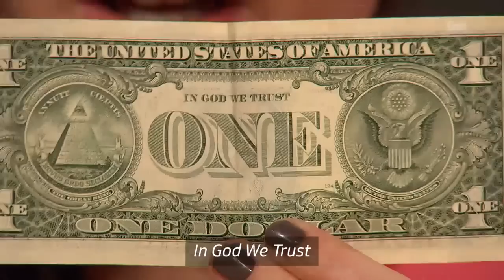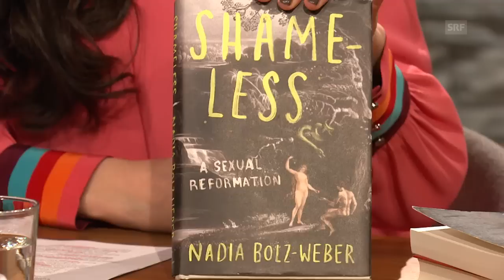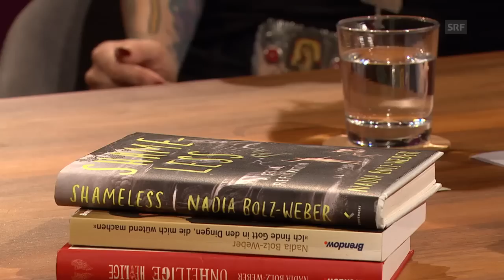Nadia Bolz-Weber: Time for a sexual reformation! | Sternstunde Religion| SRF Kultur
Best-selling US author Nadia Bolz-Weber is a Lutheran pastor with tattoos of the Gospels on her body. She cultivates a frank mode of communication and founded a church for outcasts. She talks to Olivia Röllin about sin, sex and taboos.

Bolz-Weber grew up in a fundamental Christian family, which she rebelled against at an early age. She was an alcoholic, a stand-up comedian, who was looking for religious meaning. She found her way back to Jesus, studied theology and founded a church for people who could find no place in other churches: homosexuals, transsexuals, war veterans, alcoholics. She denounces false Christian commandments on sex and speaks openly about her own abortion. Her books are best-sellers and she holds talks worldwide and wants to spread the message of the Gospel further. In her latest book Shameless, she calls for the Church to remove the taboos surrounding sexuality and undergo a sexual reformation. She speaks to Olivia Röllin about her faith, the power of sexuality and false shame.

Nadia Bolz-Weber was in Basel as a guest from 26-28 April for the 25th anniversary of the Open Church of St Elisabeth.